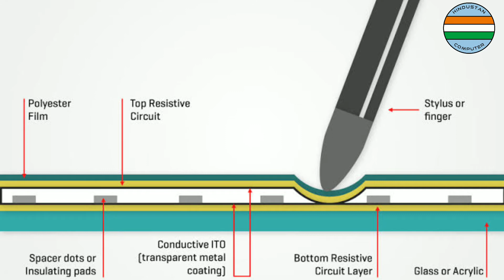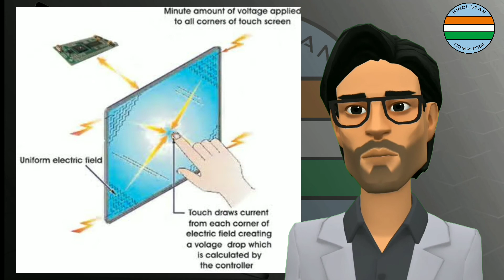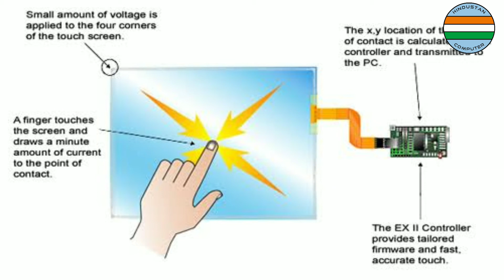How Mobile Touchscreen Works? | मराठी | Hindustan Computer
Hindustan Computer चालू करण्यामागचा हेतू म्हणजे, कॉम्प्युटरचे बेसिक हार्डवेअर आणि नेटवर्किंगचे ज्ञान सगळ्यांना व्हावे. जास्त राहू दे, पण आपला बंद कॉम्प्युटर आपल्याला सुरळीत चालू करता यावा एव्हढाचं उद्देश.

तुमचे काही प्रश्न असतील किंवा घरचा कॉम्प्युटर बंद असेल तरी ही तुम्ही आम्हाला direct message करू शकता Instagram वर.
कोणाला नवीन कॉम्प्युटर घेताना काही गोंधळ होत असेल, काही समजत नसेल, अश्या वेळी Hindustan Computer तुमच्या मदतीसाठी आहे.

Mic - Boya BYM1
Tripod For Mobile
Small Light

Touch Screen Mobiles

Desktop Cabinet
HDMI Cable

Internal HDD
External HDD
Internal SSD
External SSD

Graphics Card
Desktop Water Cooling

USB Cables

Mini PC
AIO PC

Tags -
hindustan computer,
computer hardware and networking marathi,
computer marathi,
computer hardware in marathi,
hardware and networking course,
computer hardware,
computer science, touchscreen,